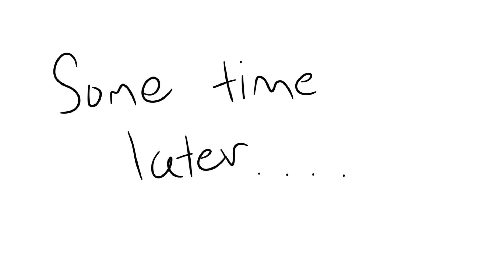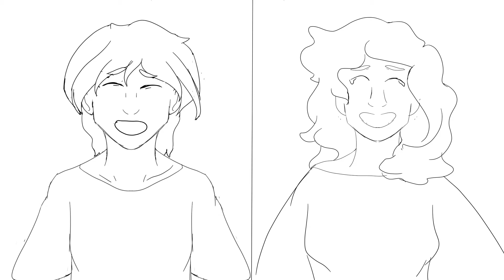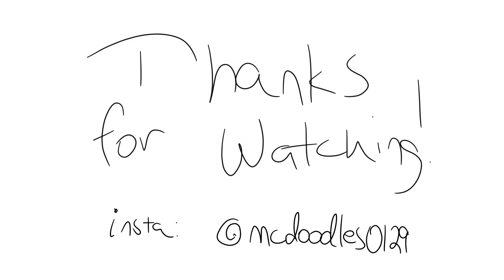Stay OC Animatic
Animatic for my Hemophobic Vampire Story. This video features a few snippets of some scenes that I wanted to try sketching out.

In the beginning, Halyn is confronting the lead scientist responsible for the recent missing vampire cases. She and her friends are surrounded, so she offers herself to be used in the experiments in exchange for their safety. We skip ahead to several months later, when the crew (in order of appearance : Hati, Danicus, and Ophelia) discuss what they should do next. Finally, we skip ahead again to some time later, when they finally find Halyn. Hati and Halyn are especially happy to see each other again, as they have been dating since before the events of the story.

Ophelia is happy to seem them reunited, but she is also conflicted as she has developed feelings for both of them throughout the course of the story.